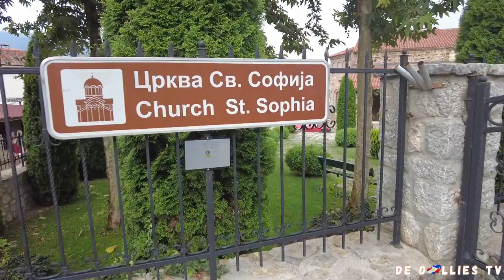EASTERN EUROPE ROAD TRIPS 2022 PART 2: IS NORTH MACEDONIA WORTH VISITING? I de dollies tv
Traveling to 10 countries in 22 days with kids.

North Macedonia, officially the Republic of North Macedonia, is a country in Southeast Europe. It gained independence in 1991 as one of the successor states of Yugoslavia. It is a landlocked country bordering Kosovo[e] to the northwest, Serbia to the north, Bulgaria to the east, Greece to the south, and Albania to the west.

Tourism plays a significant role in the economy of North Macedonia accounting for 6.7% of its GDP in 2016. Thus, it is a large factor of the nation's economy. The country's large abundance of natural and cultural attractions make it suitable for tourism. But the questions is, is it really worth visiting? Do they have the factors of a good touristic country?

Let's start this vlog at Canyon Matka.
Matka, meaning womb, is a canyon located west of central Skopje, North Macedonia. Covering roughly 5,000 hectares, it is one of the most popular outdoor destinations in North Macedonia and is home to several medieval monasteries. The Matka Lake within the Matka Canyon is the oldest artificial lake in the country. Lots of activities can be done here...and hey! watch out to those vendors...gwapos the are!

And then let's also go to Lake Ohrid.
Lake Ohrid is a lake which straddles the mountainous border between the southwestern part of North Macedonia and eastern Albania. It is one of Europe's deepest and oldest lakes and was declared a World Heritage Site by UNESCO in 1979.

Aside from these, let us all give some reviews to the hotel in Canyon Matka and the Villa Mina Apartment in Lagadin, Ohrid.

Do you like to eat fish? How about eating it the traditional Macedonian way of eating the Ohrid trout? This fish is well-known for  a brown trout crossed with an Atlantic salmon taste. And is the symbol of Ohrid.

Enjoy North Macedonia!

Entertainment ~ Infovlog ~ Couple vlog ~ Travel vlog

See you! Tot ziens!